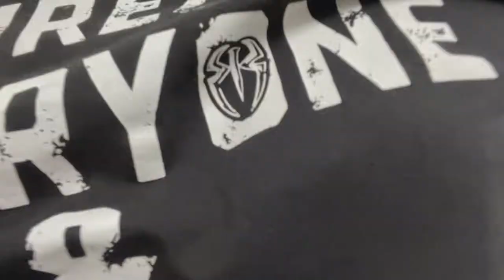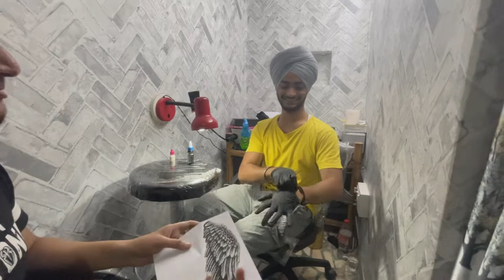Drd wala moment ! New Tattoo on arm | Wing tattoo | Tattoo Vlog !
GS Ramgarhia !